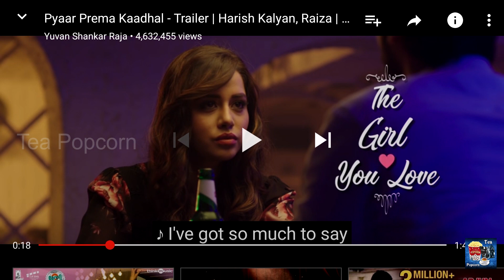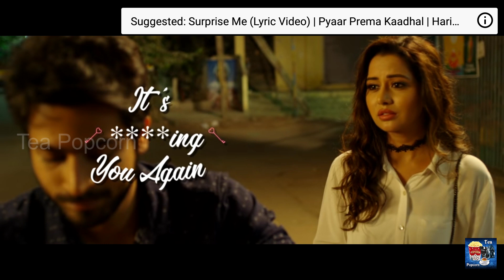Pyaar prema kadhal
Creator by Tea Popcorn Team